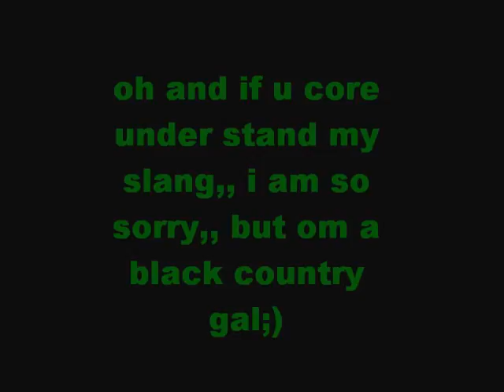random.... cos im cool ;)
hello,, my names chloe,, yes i know my user name is weird this is my brothers account cos i cba to make my own ;) if u have bb then drop your pins below :D thank yuhhh for watchin ;)